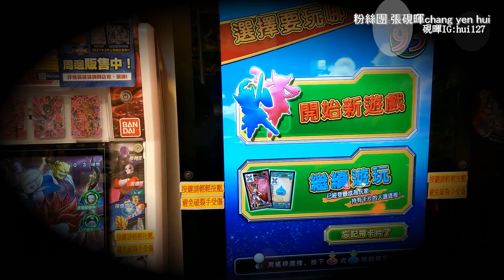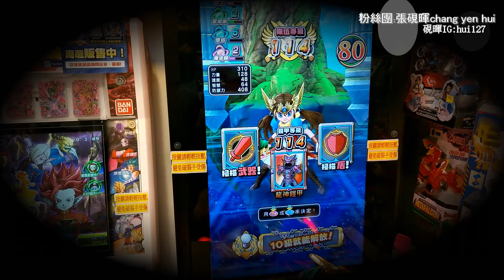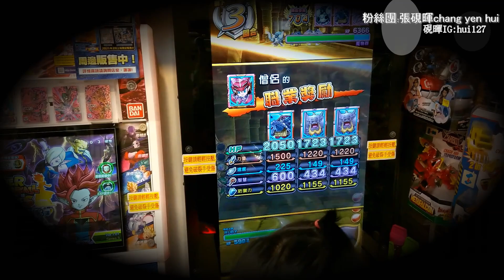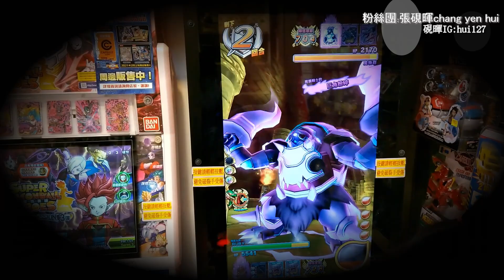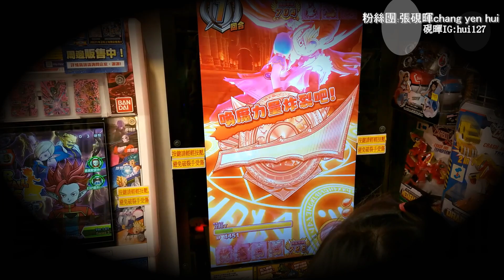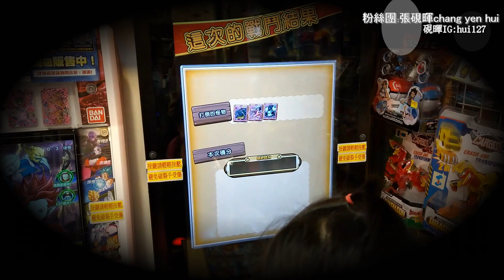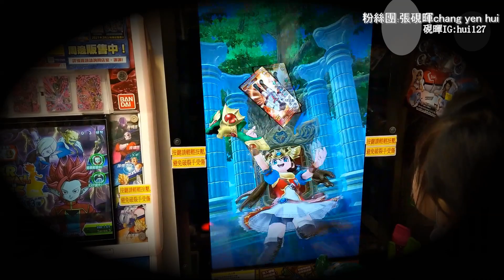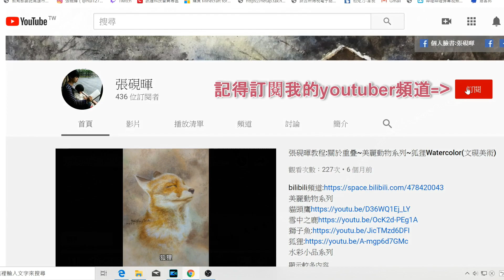23勇者鬥惡龍超一彈​~努力訓練!(幻魔勇者)(Vlog硯暉與兒女的冒險)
23勇者鬥惡龍超一彈​~努力訓練!(幻魔勇者)(Vlog硯暉與兒女的冒險)
成為這個頻道的會員並獲得獎勵：